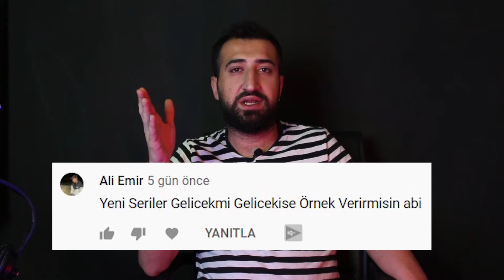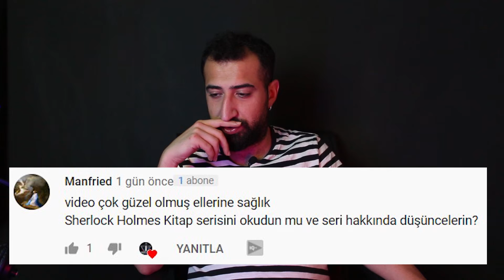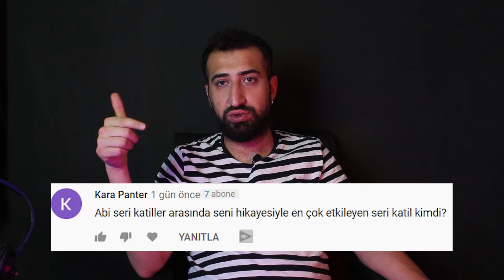SORU - CEVAP 4